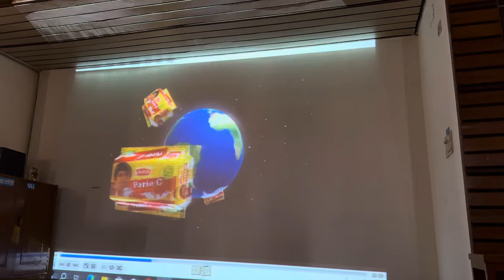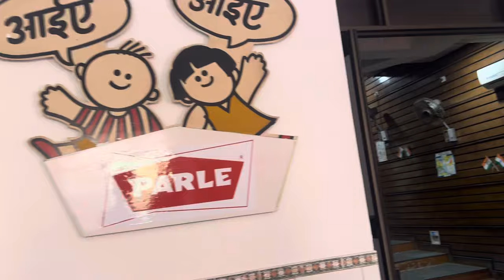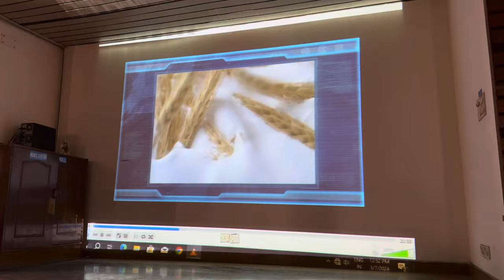Visit To Parle Industry,Delhi || With College Friends 👻 || Karan Bajaj Vlogs ❤️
This all video is all about Fun and industrial Vist To Parle industry with My College Institude we learn so many New Things There and enjoy a lot with friends.
Please !